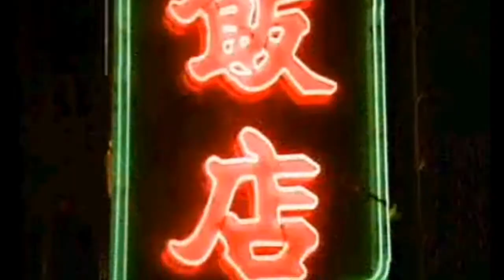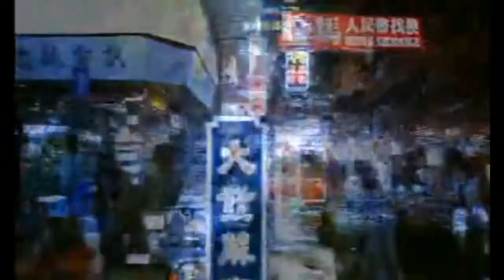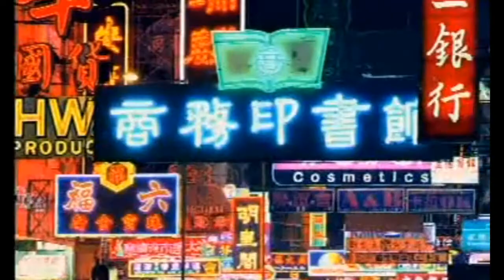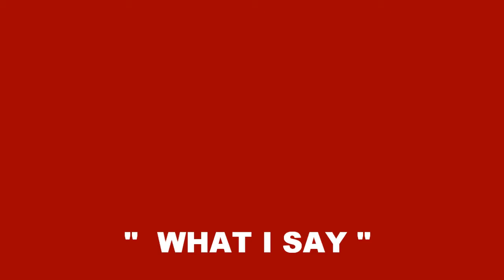the Jacobini band WHAT I'SAY by Domenico (Mimmo) Carolei.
recorded live in Hong Kong at the Polaris club  Hyatt Regency hotel with the Jacobini band. Members are : Alfredo Zanazzo keyboards, Ciro Buttari, drums Hassan Moretti sax/congas, Mimmo Carolei bass and Aldo Jacobini guitar...images of wondeful Hong Kong